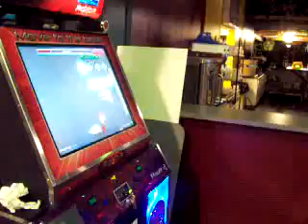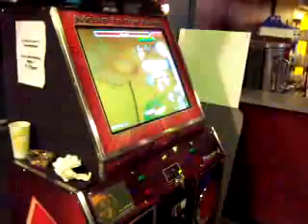Soul of Ignorance - Energizer (Hard)